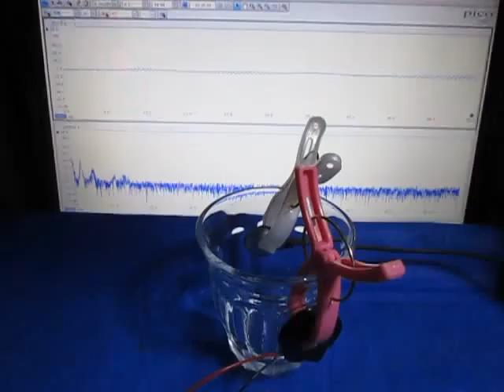超音波に関する基礎実験 （超音波システム研究所 ultrasonic-labo）